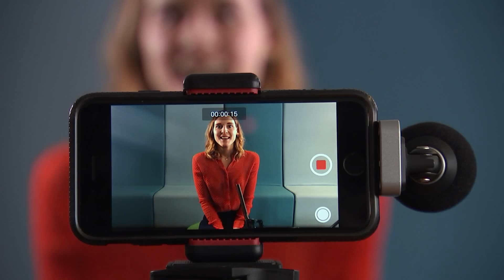Regisseur BINTI: "Ik wou dat Binti haar plek kon eisen op YouTube" || Interview Frederike Migom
Frederike Migom is de regisseur van Binti. Het is een naam die je al langer hoort waaien in de filmwereld. Als actrice en filmmaker heeft ze al heel wat (korte) projecten onder haar naam staan. Nu mag ze daar ook haar eerste langspeler Binti aan toevoegen. Migom heeft de jeugdfilm niet enkel geregisseerd maar ook het scenario ervoor geschreven. Wij konden haar voor de première interviewen.